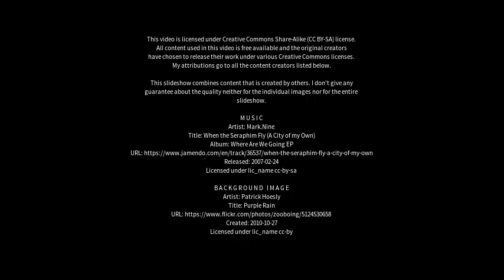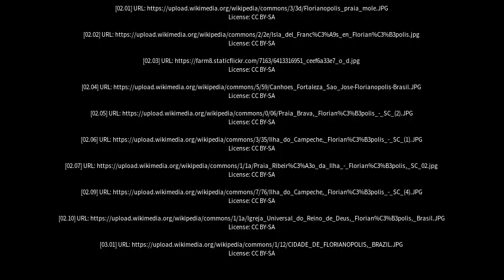Best places to visit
Best places to visit - Florianópolis (Brazil) Best places to visit - Slideshows from all over the world - City trips, nature pictures, etc.